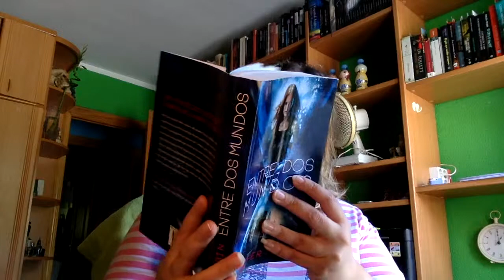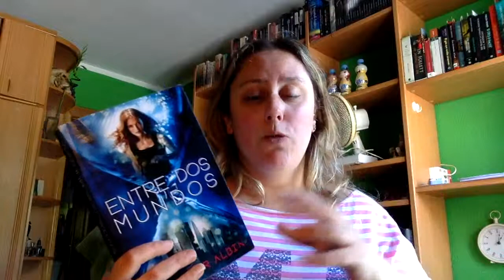Review Entre dos mundos de Gennifer Albin